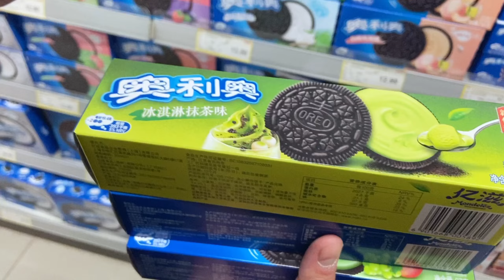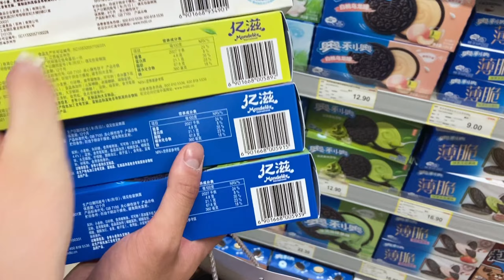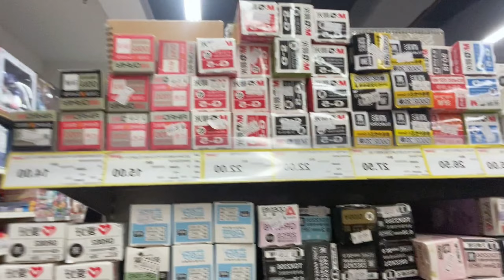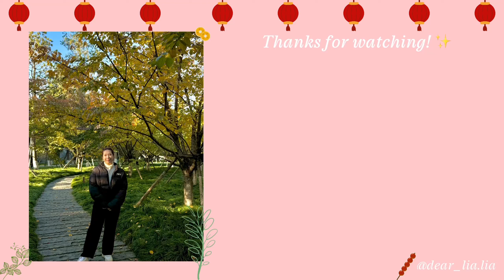China vlog 🏮 morning walk, street food, grocery shopping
My daily life in China